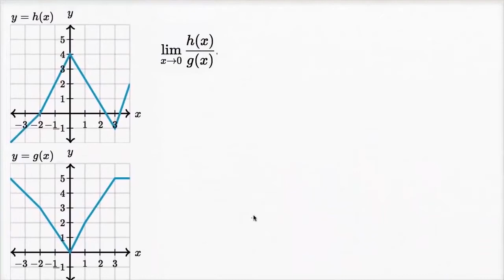Limites de funções combinadas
Neste vídeo, com o apoio de gráficos de funções e em propriedades dos limites, são obtidos limites de combinações de funções por meio de operações.